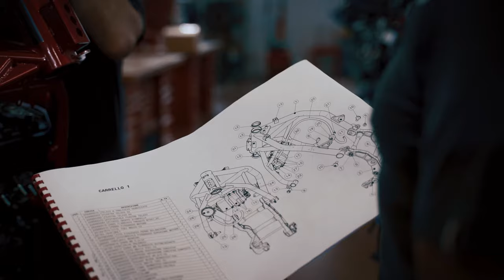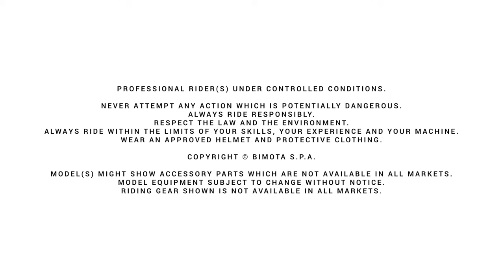Bimota KB4 | Official video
Bimota KB4

The revolution continues...